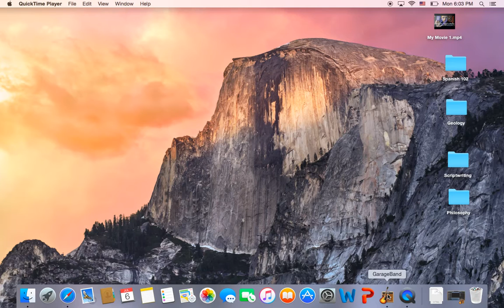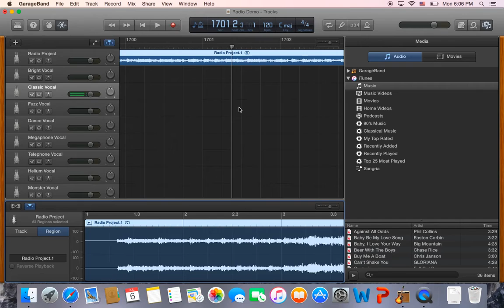Garage Band 10.1: Help with Slowing Down Tempo!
This is just me needing help with slowing tempo down on Garage Band. Any help would be appreciated!